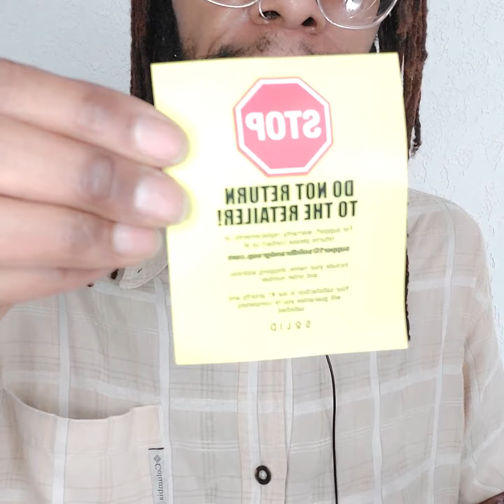"A GAY MALE AND A FEW PIECES OF FISH 🤔🤨🤔🤨!?!" [CRUNCHY FISH AND QUIK TRIP PIZZA ASMR EATING!!!]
On this day. I promise y'all I had the munchies something FIERCE! AND, I had already been out eating somewhere WAY before I seen (LONG JOHN SILVERS), while on my way to the dollar store. And in most cities and/or towns. Long John's are no longer existing. So whenever I come across one. I try and make it a point and make a pit stop for a bite to eat. "PLUS I WORKED AT SEVERAL LONG JOHN'S IN THE PAST BACK IN ILLINOIS AS AN ADOLESCENT." So in a way, visiting a Long John's is nostalgic for me considering. Anyway, I ended up adding a piece of chicken to my meal along with that hot dipping sauce and boy was it good! So the next time you're near a (LONG JOHN'S), make sure to stop in, "IF YOU'RE A FISH TYPE OF PERSON", and grab a bite to eat! "YOU WON'T BE DISAPPOINTED! UNLESS THEY FUCK UP YOUR MEAL. THEN THAT'S A DIFFERENT STORY!"